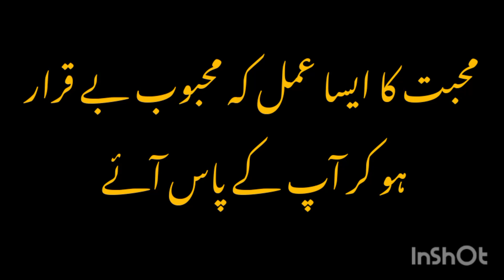Ye Ek Lafz Parh Lain | Mehboob Ko Dewana KaRne Ka Wazifa | wazifa for love | HD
TELAWUT E QURAN WITH ISLAMIC CHANNEL

 Ye Aik Lafz Parh Lain | Mehboob Ko Dewana Kadne Ka Wazifa |  wazifa for love | Mehboob Ka wazifa |